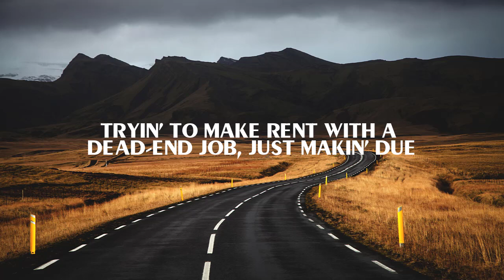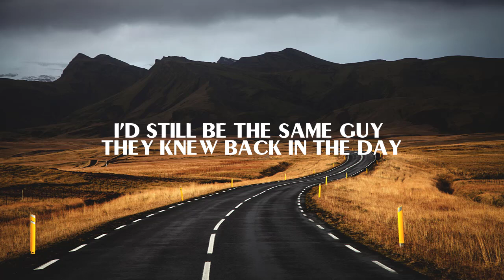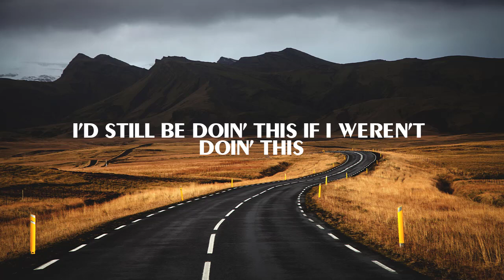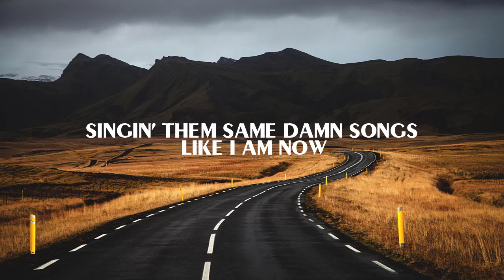Luke Combs - Doin' This (Lyrics)